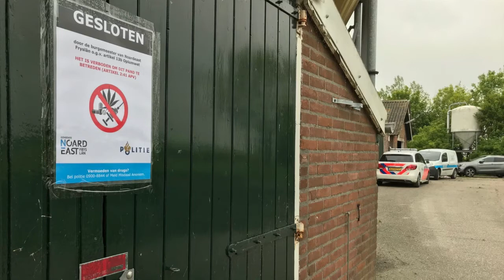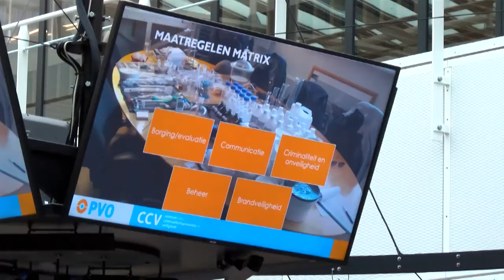Nieuws woensdag 16 september 2020